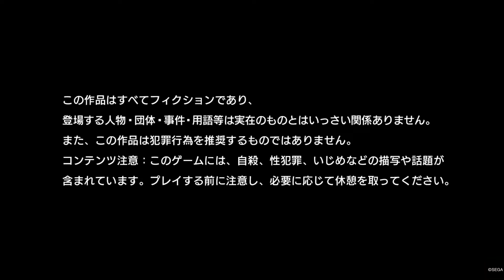男ならガツンと行かねぇと！【ネタバレ注意】海藤正治の事件簿 LOST JUDGMENT その199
2022年3月28日にロストジャッジメントのDLCの追加ストーリー、海藤正治の事件簿が配信開始されました。プレイヤーは海藤となって事件を解決する物語になっています。

LOST JUDGMENT：裁かれざる記憶